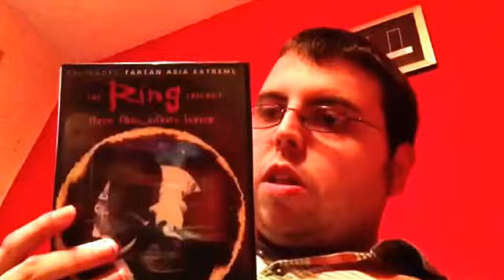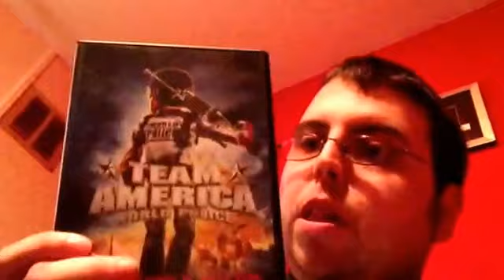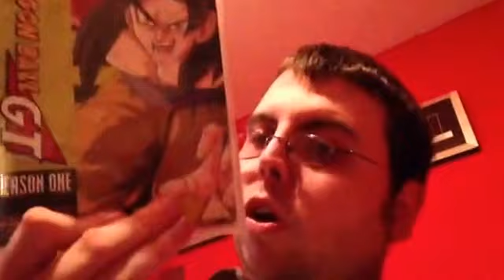DVD & Blu-ray Collection Update: 16th June 2014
An update to my DVD & Blu-ray collection

blu-ray
Urban Legend

DVDs
Urban Legends: Final Cut
The Ring Trilogy (Original Japanese horror)
The Ring & The Ring Two (US remakes)
Orgazmo
Superheroes
Superhero Movie
The Onion Movie
Disaster Movie
Family Guy: Seasons 1 to 11
Dragon Ball GT: Season 1
Dragon Ball GT: Season 2
Dragon Ball: Season 1
TMNT: The Complete 1980's Cartoon Series
The Walking Dead: Season 2